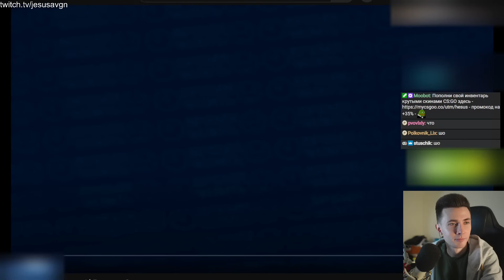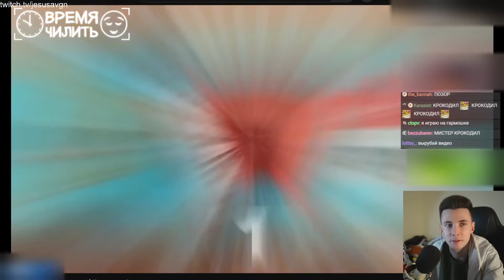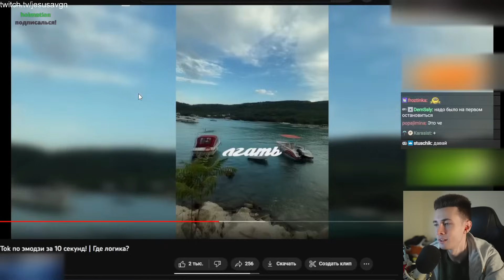ХЕСУС УГАДЫВАЕТ ПЕСНЮ TIKTOK ПО ЭМОДЗИ ЗА 10 СЕКУНД | ВРЕМЯ ЧИЛИТЬ | РЕАКЦИЯ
Привет Всем!